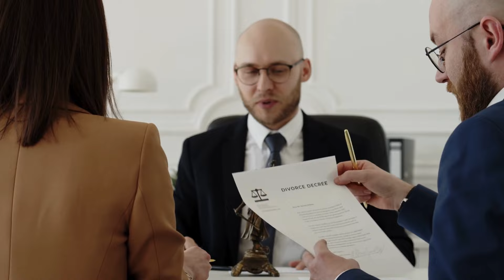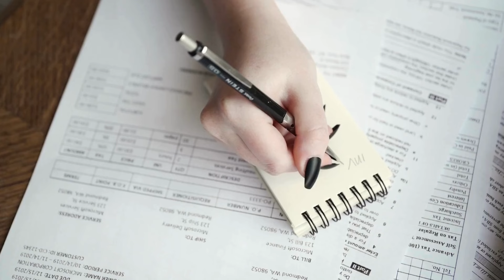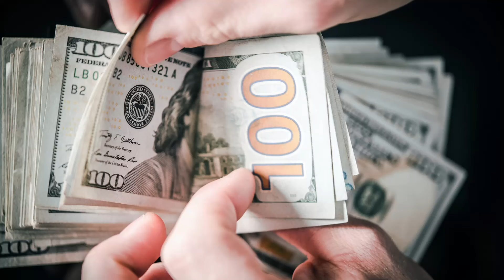OGROMNE ZAROBKI KOMORNIKA!!! ILE ZARABIA KOMORNIK? ILE ONI ZARABIAJĄ?! #4 KOMORNIK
🚀🚀🚀 Jeśli Ci się podobało to daj suba i kliknij łapkę w górę. Jest to mały gest, który nic nie kosztuje, a posiada wielką moc i znacząco pomaga nam w rozwoju oraz w dojściu do szerszego grona odbiorców.
Na naszym kanale co tydzień znajdziesz nowe, ciekawe treści o charakterze finansowym. 💸💸💸

⏰Rozdziały⏰
00:00 Wstęp
00:11 Intro
00:25 Kim jest komornik?
01:09 Jakie wymagania trzeba spełnić, aby zostać komornikiem?
01:44 Dygresja nt. aplikacji komorniczej
02:15 Zarobki komornika
03:02 Podsumowanie
03:30 Zakończenie
03:44 Podziękowania dla wspierających
03:47 Outro

💰 Szukasz profesjonalnego doradztwa w sprawie factoringu? 💰
Skontaktuj się z A.B.S. Factoring Polska: